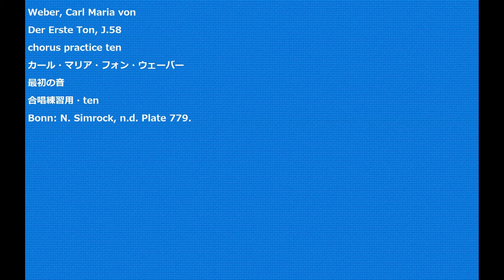Weber, Carl Maria von Der Erste Ton, J.58 chorus practice ten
Weber, Carl Maria von
Der Erste Ton, J.58
カール・マリア・フォン・ウェーバー
最初の音
合唱練習用・ten
Bonn: N. Simrock, n.d. Plate 779.